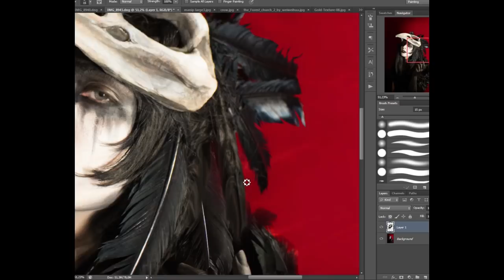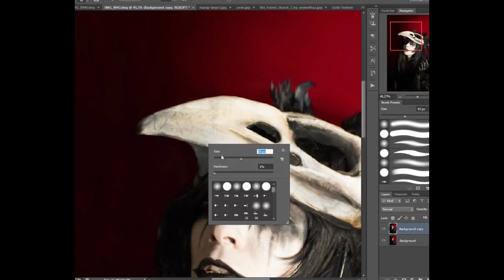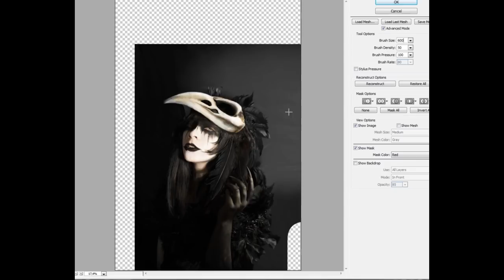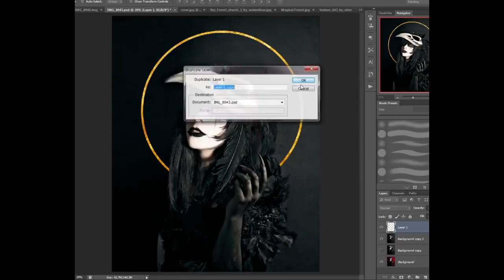VALRAVN SPEED ART - PHOTOSHOP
eu sei que devo explicações sobre o sumiço aqui ashasuheueh (pretendo fornece-las em breve)
por enquanto fiquem com esse speed art meio errado (perdoai, é meu primeiro speed art) pq não consegui postar em nenhum outro lugar  ¯\_(ツ)_/¯